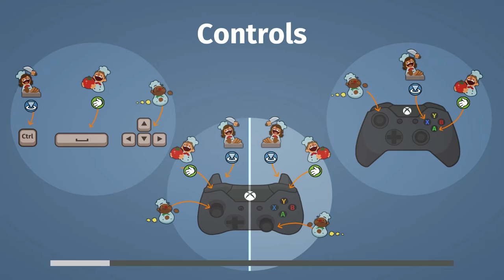Overcooked #1 - Chaos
TJ, Gareth, FlatTheYounger and Shelved Gamer come together as a team to work on creating culinary masterpieces.

Proper fan? Then join us on discord
Hate YouTube? We are on Vidme